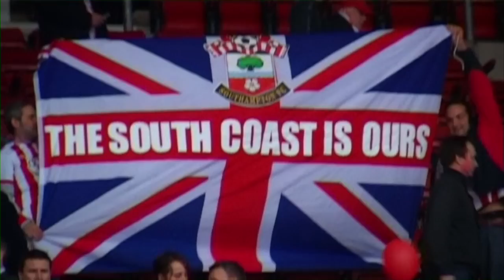Saints seal Premier League promotion | FLASHBACK: Southampton 4-0 Coventry City (28th April 2012)